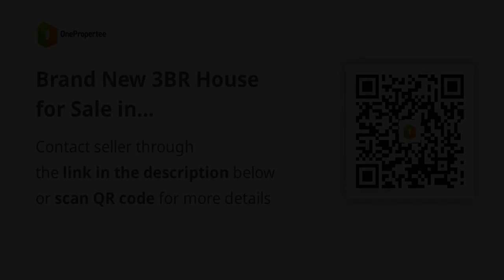Brand New 3BR House for Sale in Multinational Village, Paranaque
House Type: Single Attached House
Number of Bedrooms: 3
Number of Bathrooms: 3
Floor Area in sqm: 275 sqm.